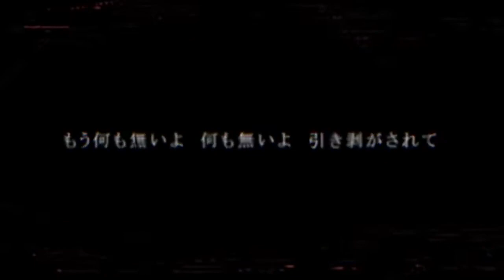【鏡音リン Act1 Feat 鏡音レン Act1】東京テディベア【VOCALOID COVER】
tuning：Creuzer